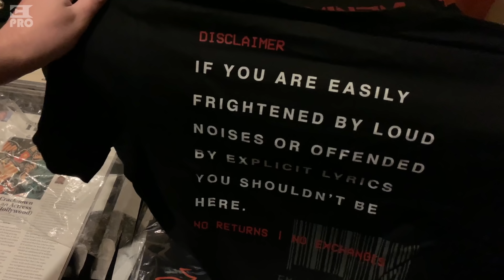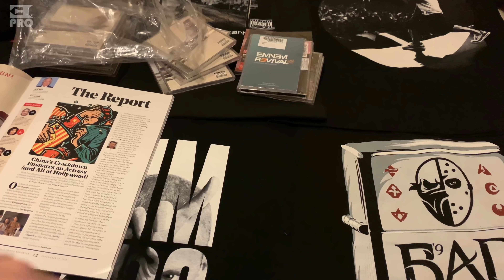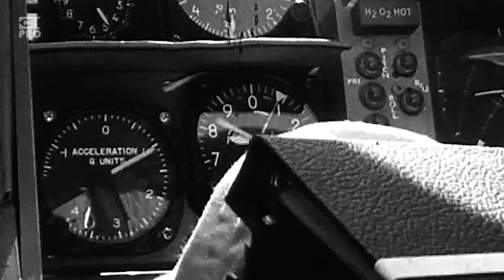Eminem's Kamikaze Merchandise review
Beat by Illa Da Prdoucer